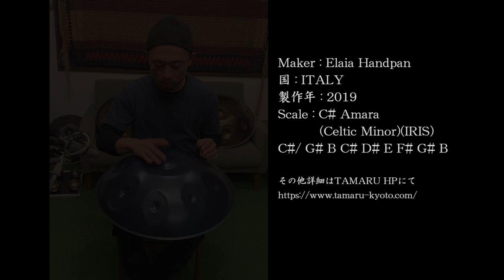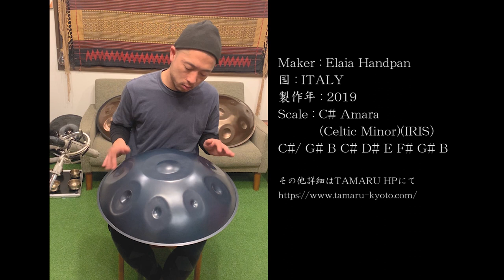【ハンドパン販売】 Elaia Handpan / C# Amara (Celtic Minor)(IRIS)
※SOLD※この商品は既に売れています※

Maker : Elaia Handpan
国 : ITALY
製作年 : 2019
Scale : C# Amara (Celtic Minor)(IRIS)
C#/ G# B C# D# E F# G# B

・Total note / 9
・ソフトケース
・窒化鉄

※ほぼFirst Touchです。不慣れな箇所や諸々ご容赦ください○